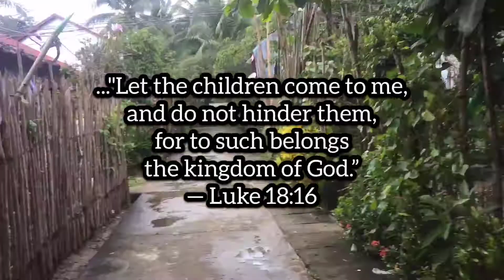Exploring Oras — Relocation